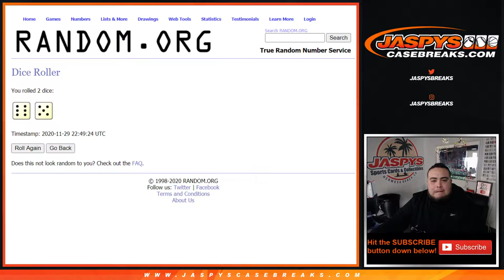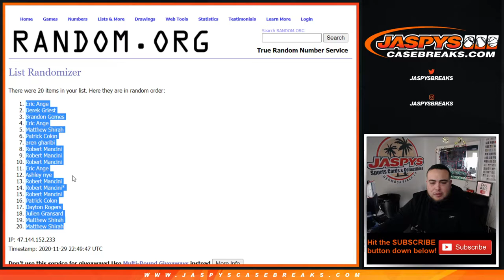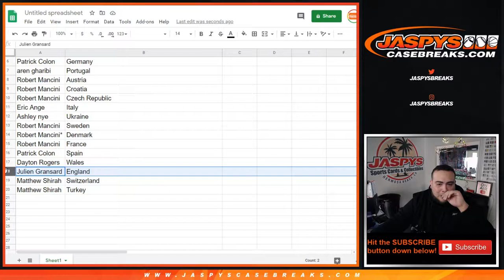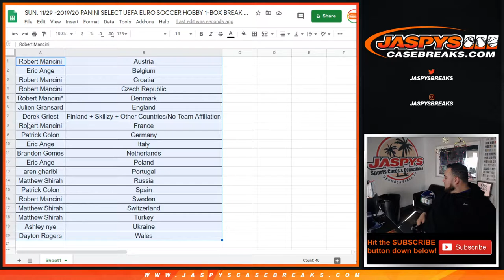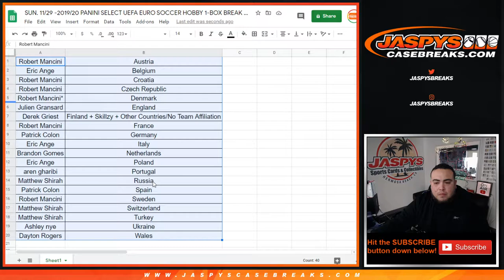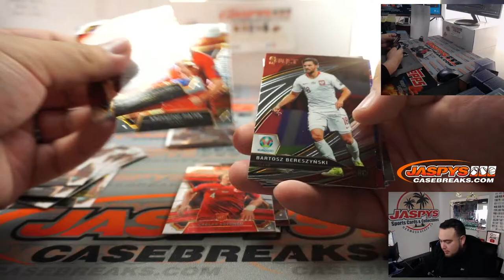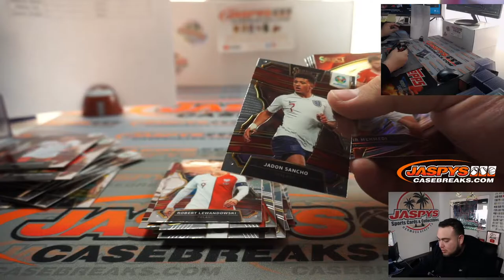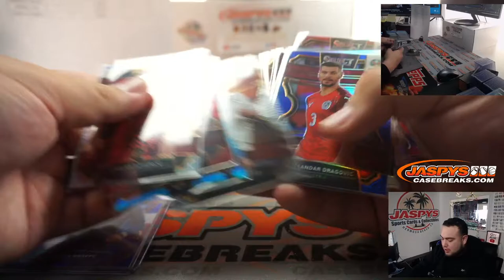SUN. 11/29 -2019/20 PANINI SELECT UEFA EURO SOCCER HOBBY 1-BOX BREAK #31 *RANDOM COUNTRY*